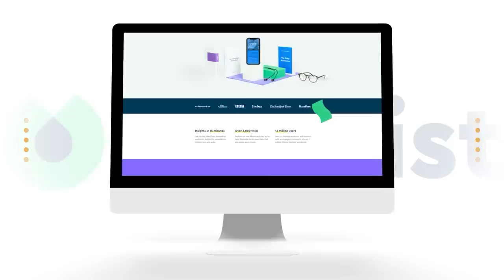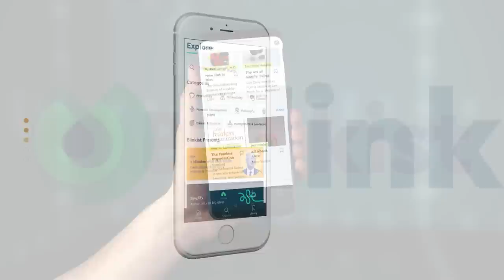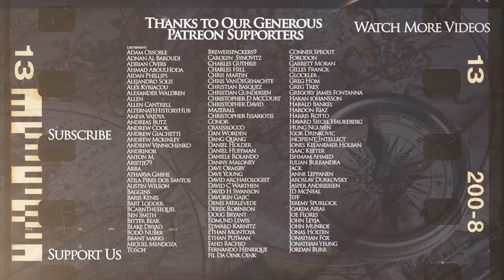Why the Ottomans Never Colonized America?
are going to get unlimited access for 1 week to try it out.

Kings and Generals' historical animated documentary series on the history of the Ottoman Empire continues with a video explaining why this dominant naval power never expanded to the American continent during the age of colonization.

Previous episodes in the series on the Ottoman Battles covering the battles of Kosovo, Ankara, Varna, Second Kosovo, Constantinople, Belgrade, Targoviste, Otlukbeli, Vaslui, Valea Alba, Skanderbeg's rebellion, Breadfield, Krbava, Otranto, Chaldiran, the Ottoman-Mamluk War of 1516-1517, siege of Rhodes in 1522, the battle of Mohacs of 1526, the siege of Vienna of 1529, the battle of Preveza, the battle of Gorjani, siege of Castelnuovo, sieges of Buda and Eger, the siege of Malta, siege of Szigetvar, Famagusta and Lepanto.

The video was made by Yağız Bozan and Murat Can Yağbasan, while the script was researched and written by Johan Melhus